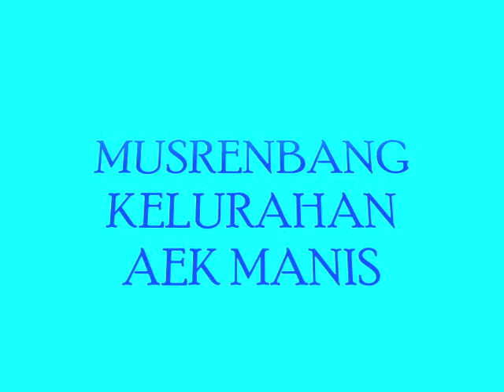MUSRENBANG KELURAHAN SE-KOTA SIBOLGA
MUSRENBANG KELURAHAN SE-KOTA SIBOLGA TANGGAL 19-22 JANUARI 2016